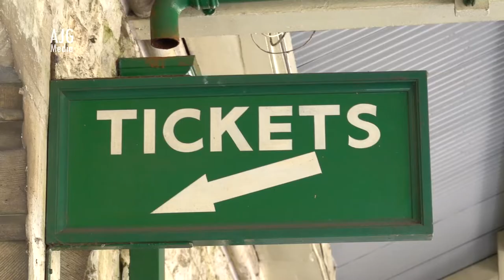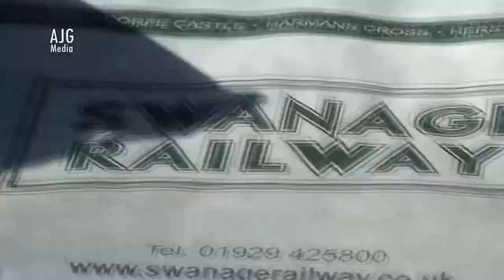FILM CREW! at Corfe Castle Station - SWANAGE RAILWAY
Travelling on the Swanage Steam Railway on 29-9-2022 to Corfe Castle and discovering a FILM CREW at the Station filming a US/UK Romantic Comedy to be shown in the UK sometime in 2023/24. A great railway journey and glorious countryside. A true adventure in Steam finishing at Corfe Castle.